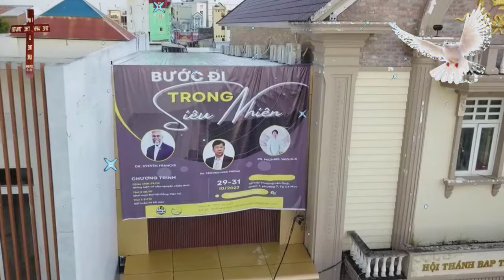Mục Sư Trương Hoài Phong | Phước Thật theo đuổi Người có Đức Tin nơi Chúa | Lời Sự Sống